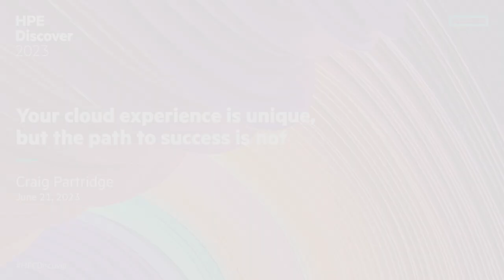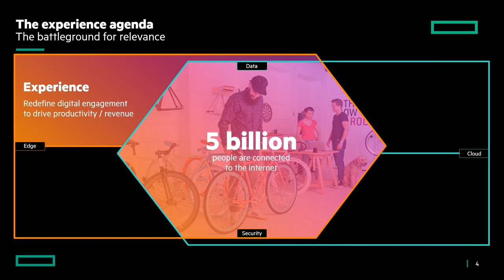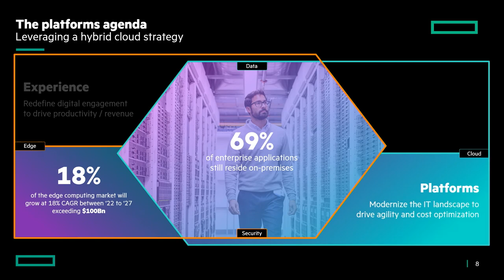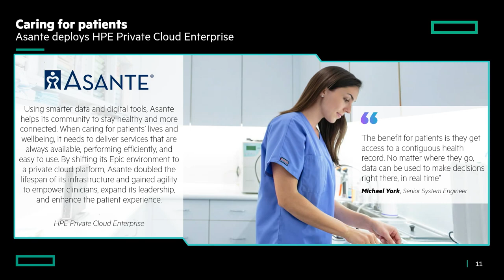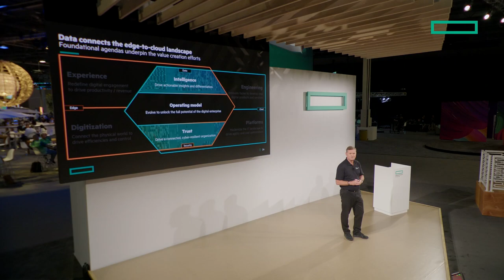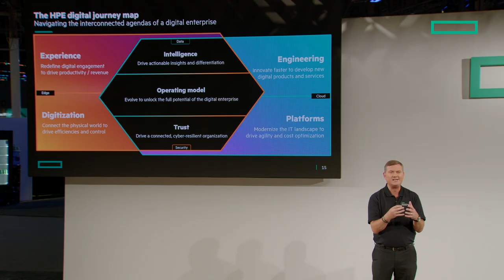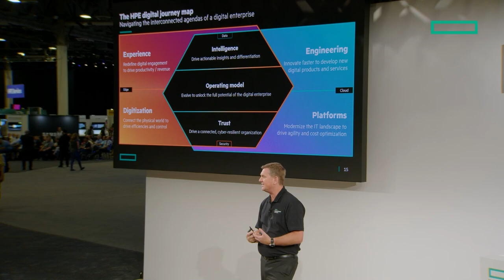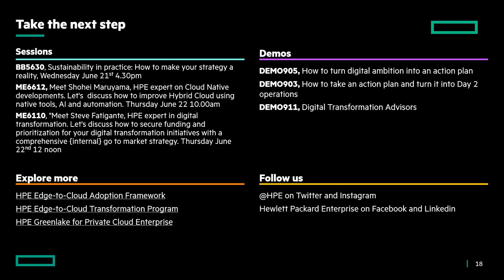Your cloud experience is unique, but the path to success is not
Are your workloads & data distributed across multiple service providers, all coexisting, & each with a unique heritage of technologies, enabling your organization to operate at scale today? What does tomorrow look like? HPE helps customers to build business & technology consensus, mapping out the interdependencies across a defined set of agendas.